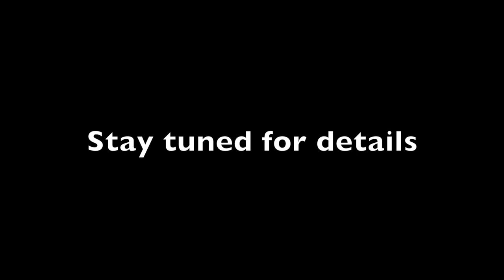Dallas Set up & Meet Up 2020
Mic Flag

- 2014 Dodge Ram 1500
- 34in Toro Time cutter Zero Turn
-50lb Lesco broadcast spreader
-Echo Hedge Trimmer
-6X8 single axle trailer